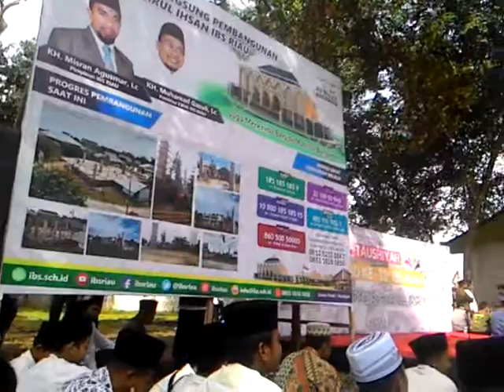Ustadz Abdul Somad, pagi ini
Menggetarkan, bisa rugi kalau tak simak...